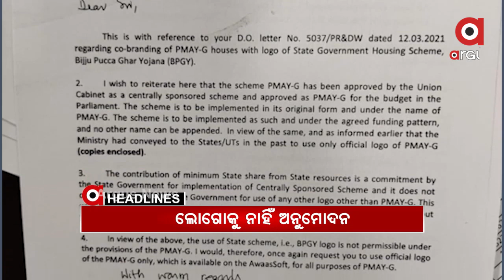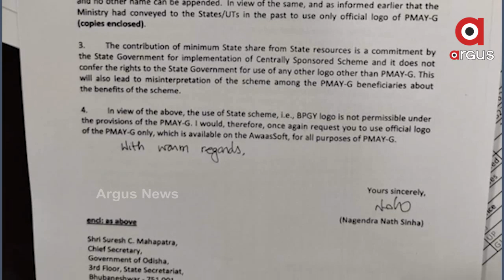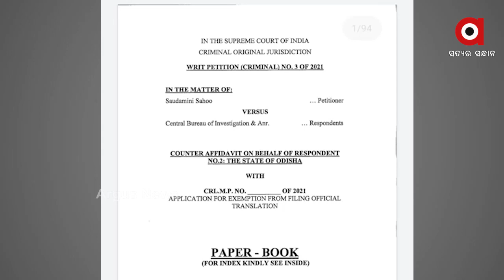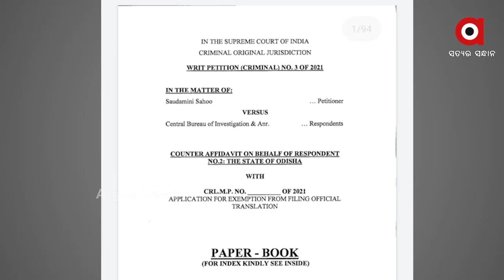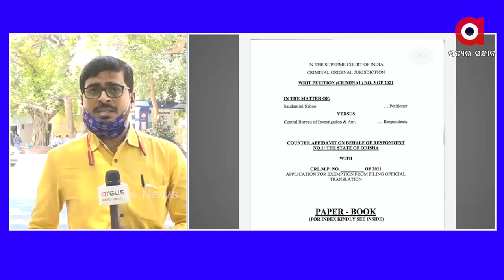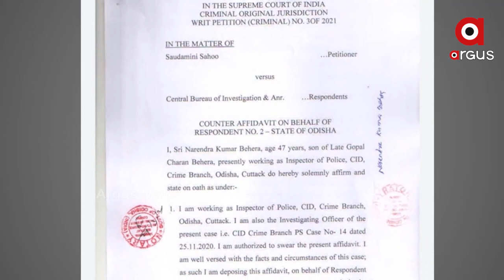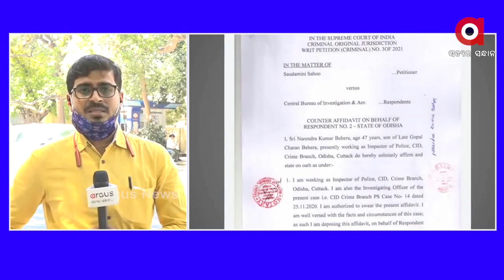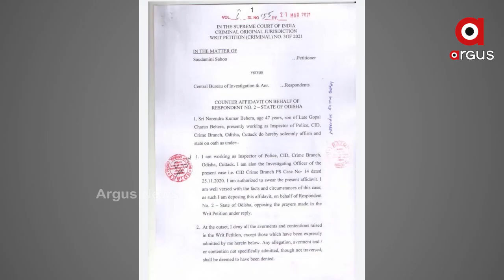Argus Update News 11am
ପ୍ରଧାନମନ୍ତ୍ରୀ ଆବାସ ଯୋଜନା ଘରେ ବିଜୁ ପକ୍କାଘର ଲୋଗୋ ରହିବନି...
ଗୃହରେ ଉଠିଲା ଆବାସ ଯୋଜନାର ଲୋଗୋ ଚଞ୍ଚକତା ପ୍ରସଙ୍ଗ...
ସୁପ୍ରିମକୋର୍ଟରେ ପରୀ ହତ୍ୟା ମାମଲା...
ଦେଶରେ ବଢ଼ୁଛି କୋରୋନା ଗ୍ରାଫ...
ପାଲଲହଡା ବଡଝାରରେ 24 ପଜିଟିଭ୍ ଚିହ୍ନଟ...
କଟକ ଆନ୍ଦୋଳନରୁ ହଟିଲେ ଭୁବନାନନ୍ଦ ଇଞ୍ଜିନିୟରିଂ ସ୍କୁଲର ଛାତ୍ରଛାତ୍ରୀ...
କମ୍ପୁଛି ପିପିଲି ମୈଦାନ...
ଆଜି ସରୁଛି ସରକାରୀ ଡେଡ ଲାଇନ, ପୂରଣ  ହେବତ ପ୍ରତିଶୃତି?...
ଆଜି ଶ୍ରୀମନ୍ଦିରରେ ମହାପ୍ରଭୁଙ୍କ ବନକଲାଗି ନୀତି...
ପ୍ରଚଣ୍ଡ ଖରାରେ ଆଉଟୁପାଉଟୁ ସାରା ଓଡ଼ିଶା…